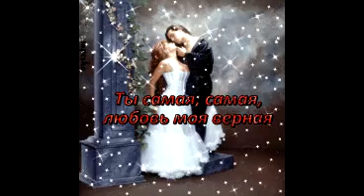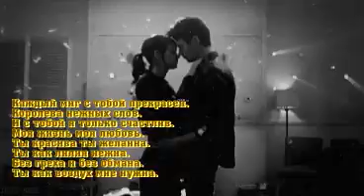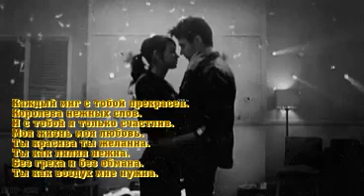ИГОРЬ НАДЖИЕВ--БЫЛА БЫ ТОЛЬКО ТЫ СО МНОЙ.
ИГОРЬ НАДЖИЕВ-- БЫЛА БЫ ТОЛЬКО ТЫ СО МНОЙ. посвящение любимой женщине, единственной, на всю жизнь... Когда уходит вдруг удача, Ничто не вечно под луной... Всё это ничего не значит, Была ты только Ты со мной...